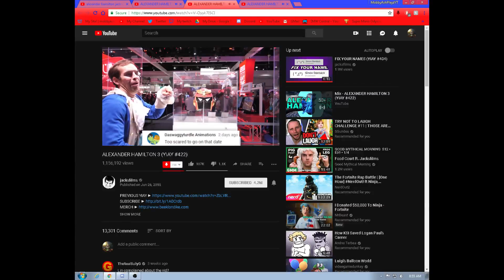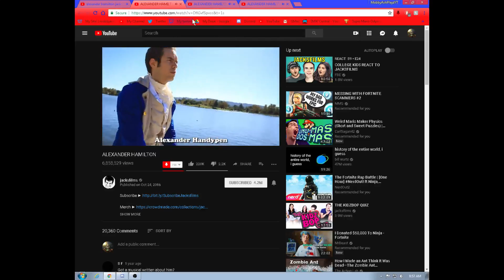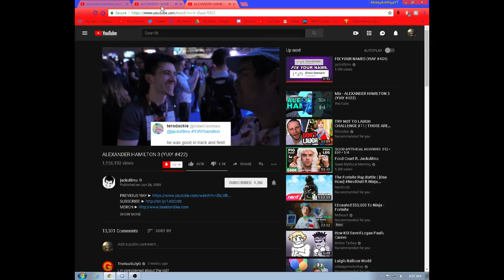ALL ALEXANDER HAMILTON SONGS PLAYED AT ONCE | Last vid till the 29th